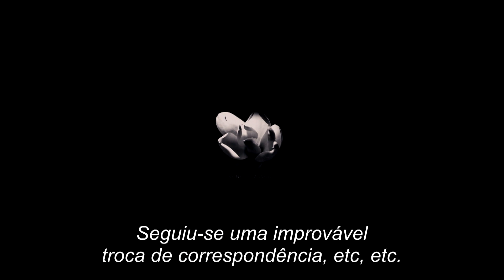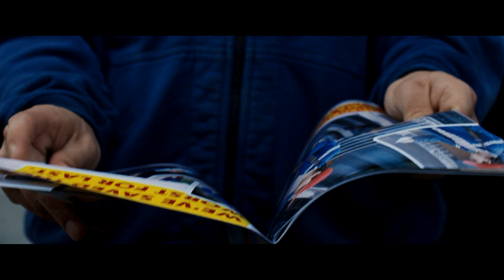A MINHA VIDA COM JOHN F. DONOVAN (The Death and Life of John F. Donovan) TRAILER OFICIAL